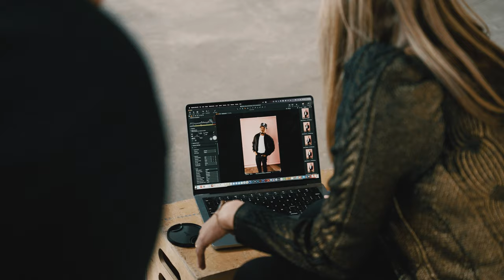Behind The Scenes with Chance The Rapper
Last spring we matched @alexdeguzman_ and @renthedirector 🎥✨ to sweep Chicago’s very own @chancetherapper for his cover feature in Success Magazine 📸🔥

The vibes were immaculate ✌🏽❤️

Here is a never before seen video📽️ behind the scenes of the day 🎬 with our Founder/ CEO @ab.positive_ boots on the ground in the stunning @dusablemuseum 📍

Thank you @jairekrobbins @tristan.ahumada @lalainarabary and @successmagazine for the opportunity to be a part of such an inspiring moment in time ⏳✨

Shout out to @youssefbarber a.k.a the Big Chop King keeping everyone looking fresh💈atl

The world is your studio 🌎